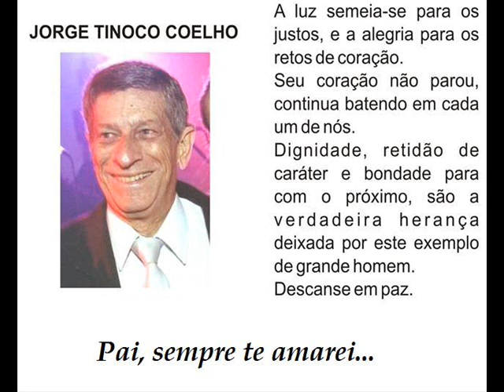Pai, muita saudade ! ! !